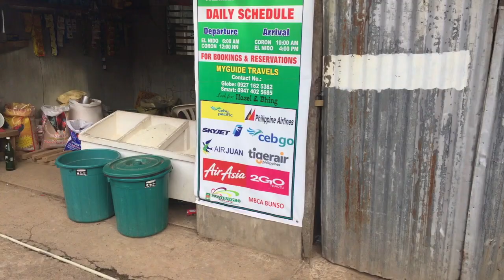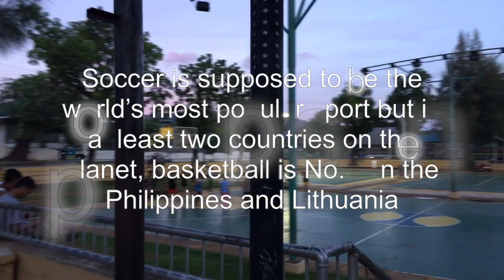From Coron to El Nido by boat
From El Nido Palawan we traveled 6 hr by boat to Coron where we had no booking and had to find hotel in town.